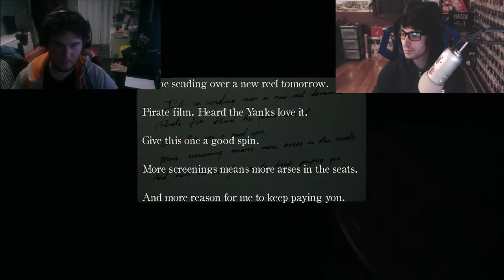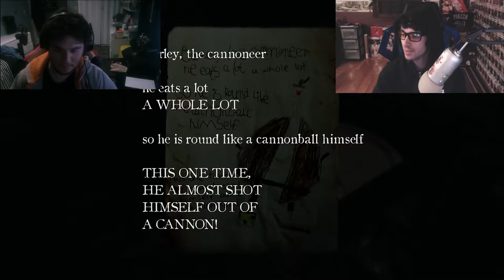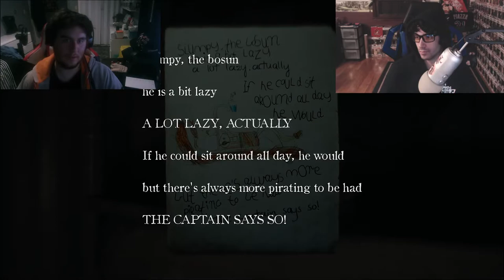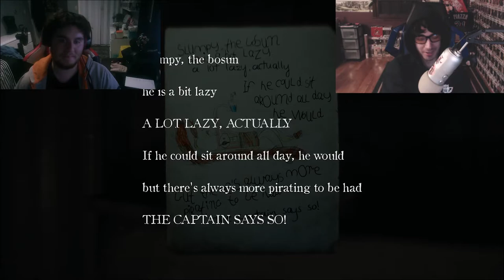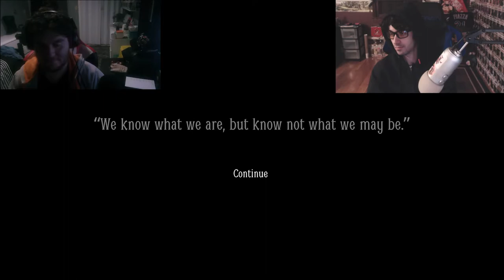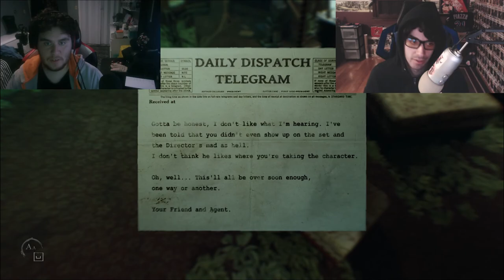What Is That Thing!? - 2 Brothers Play Layers of Fear 2 |Ep.3